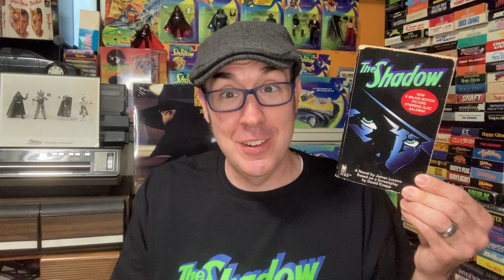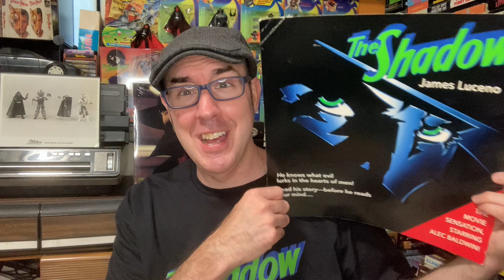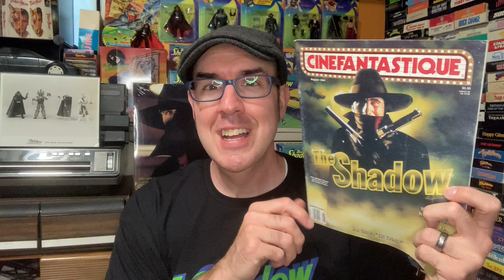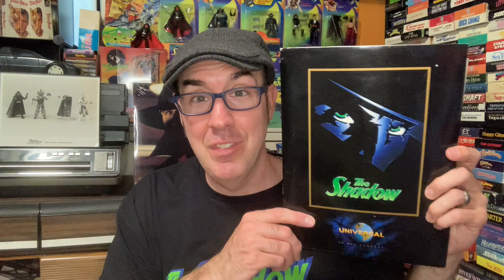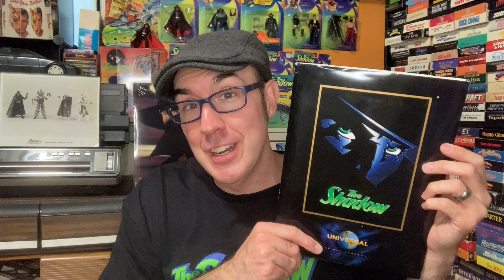The Shadow Movie Merchandise Spotlight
It's the 30th anniversary of The Shadow and I'm sharing some rare vintage items that have come into my collection. Keep an eye out for the rest of my The Shadow 30th anniversary celebration videos.